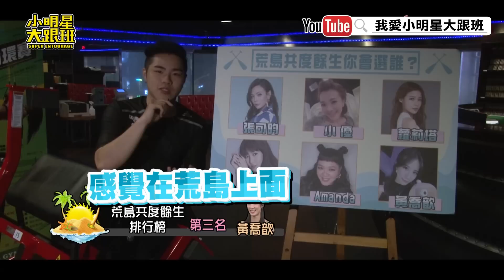【超有梗】瑤瑤豐滿身材孤島人氣高！憲哥：肉體上很快樂！